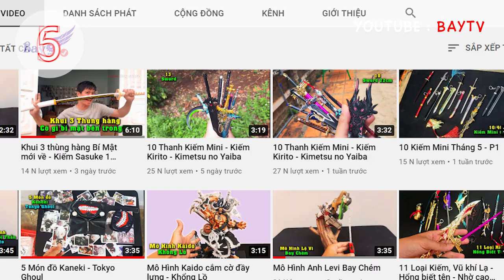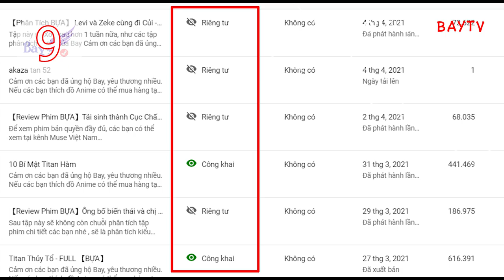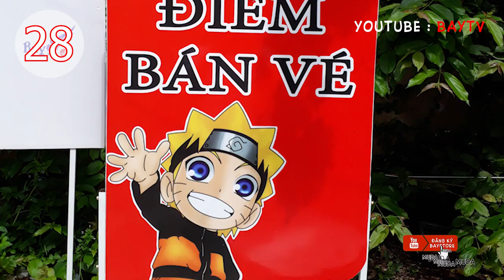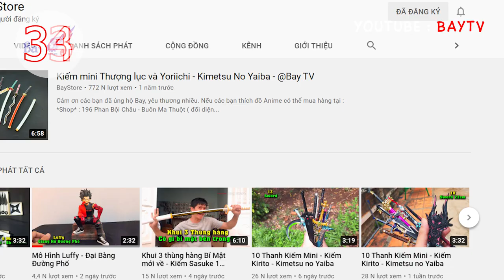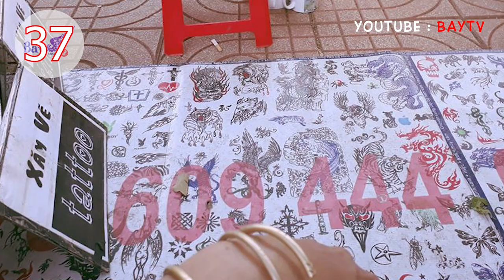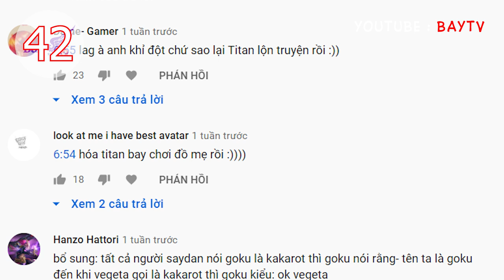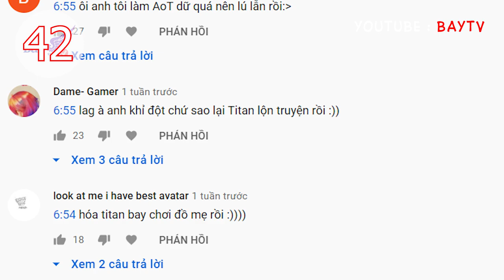44 sự thật về Bay TV - Bay Store - Từ 500k gây dựng hệ thống Kinh Doanh -